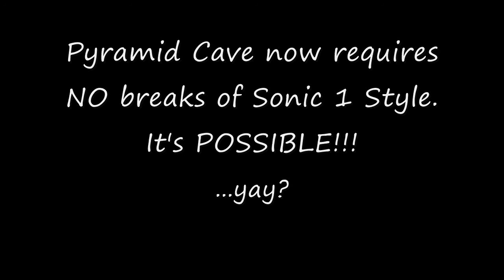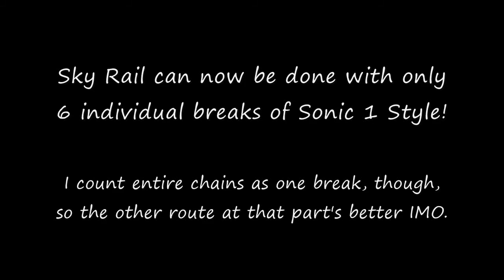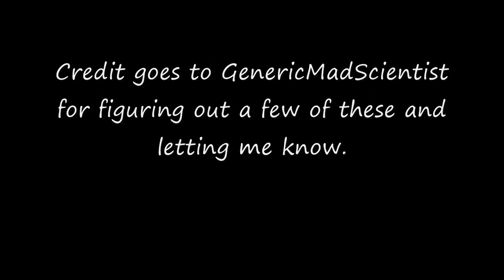Sonic Adventure 2...Sonic 1 Style! Revisions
Turns out that there are more skips than I thought in the game. Here is my revisions for quite a few of them.

Also, Biolizard is possible without the homing attack. Why is it not here? It took me FOREVER to do it in my own time to prove it! Busting out the capture card...was never able to get both rounds on camera to show. Sorry.